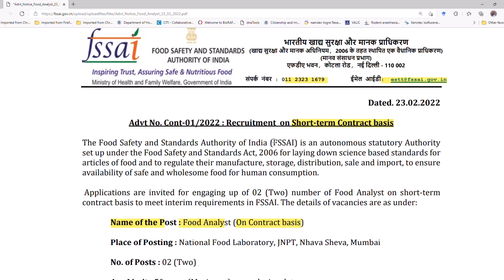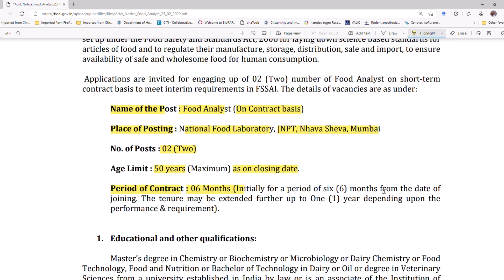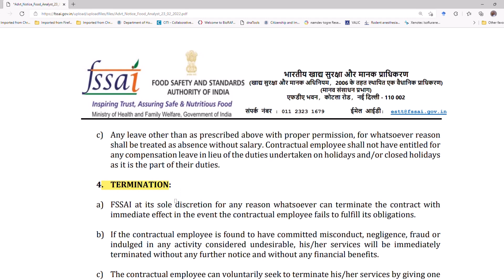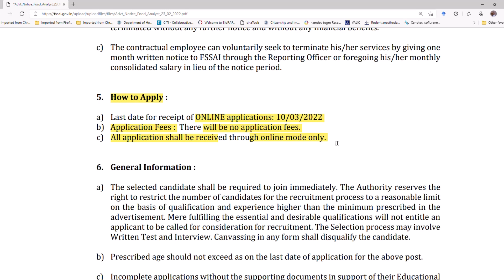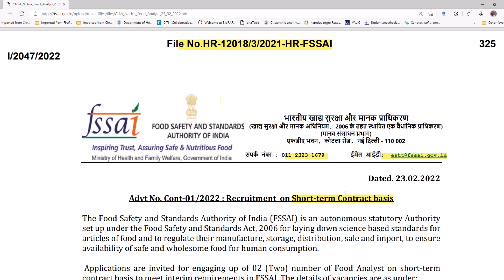FSSAI Recruitment 2022 Chemistry Biochemistry Microbiology Food technology Dairy Tech FSSAI Jobs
Dear Viewers,
Food Safety and Standards Authority of India has invited online applications for the Internship program 2022. Interested and eligible applicants can check out all of the details in the present video.